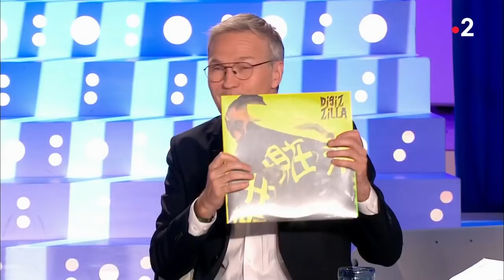Disiz La Peste - On n'est pas couché 13 octobre 2018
Laurent Ruquier reçoit Disiz La Peste pour son album « Disiz Zilla » chez Polydor. Il sera aux Transmusicales le 7 décembre et au Zénith de Paris le 20 avril.

On n'est pas couché 13 octobre 2018